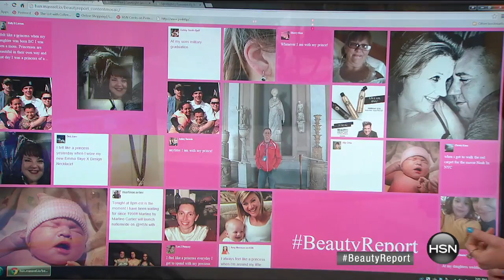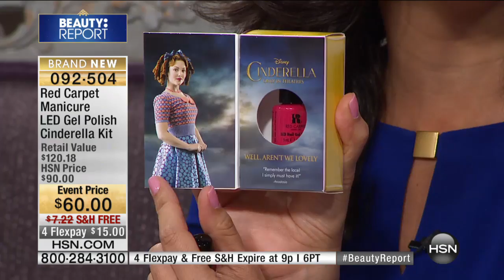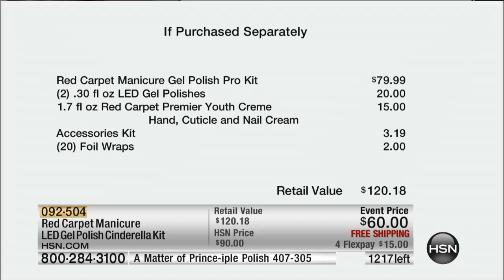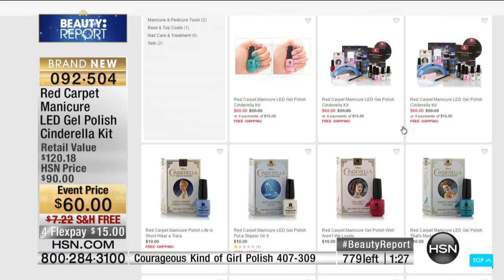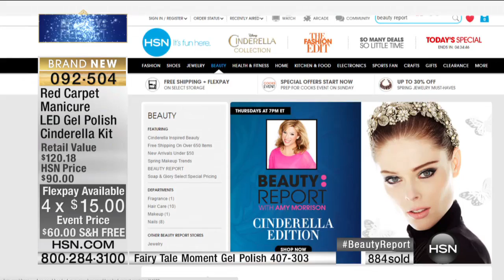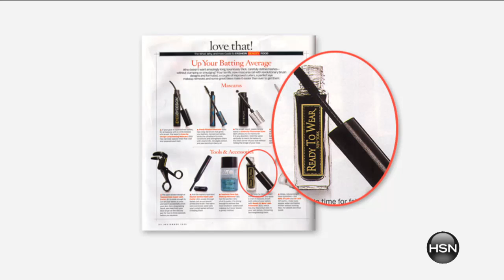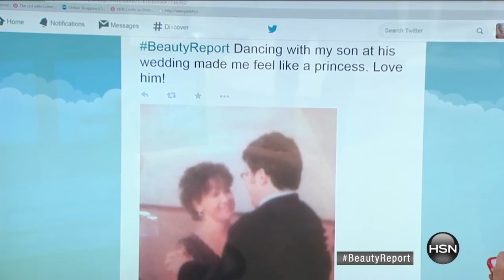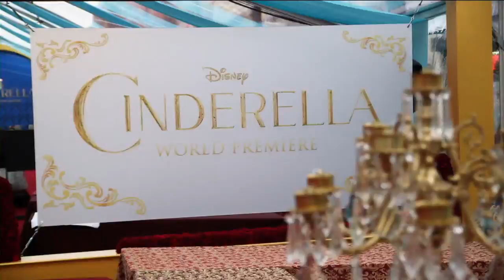HSN | Beauty Report with Amy Morrison 03.12.2015 - 7 PM